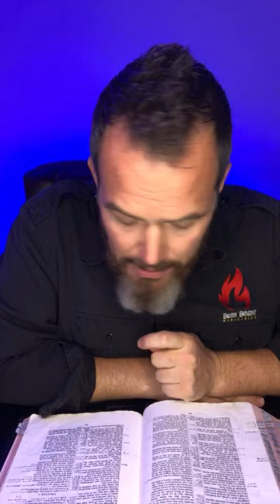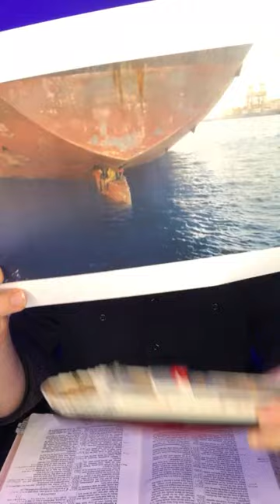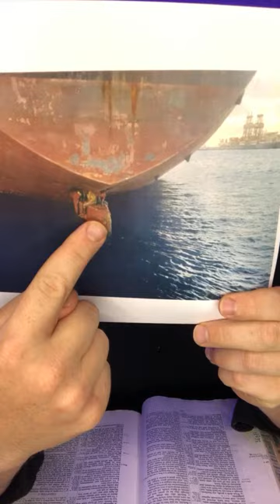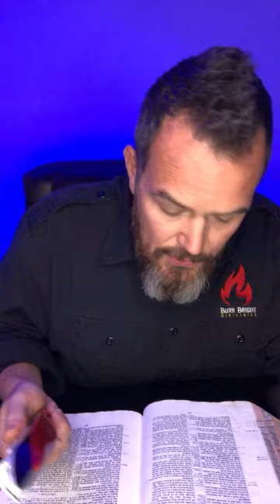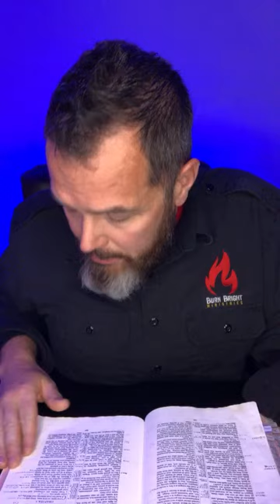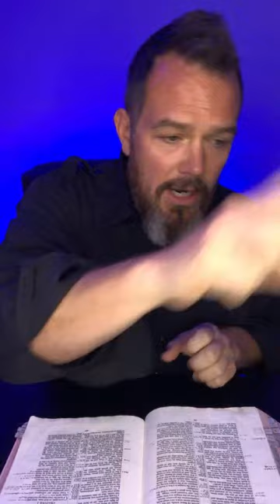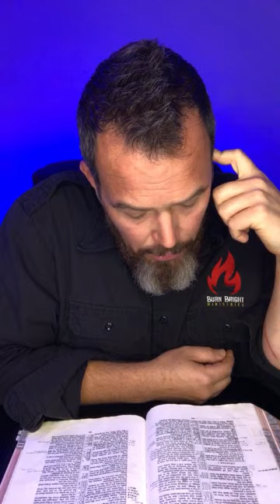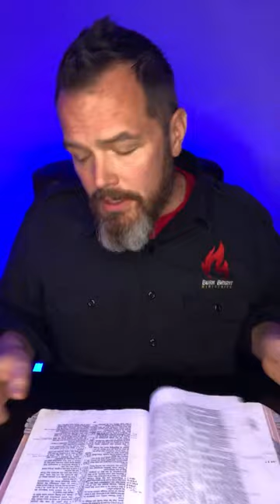Watch Your Mouth